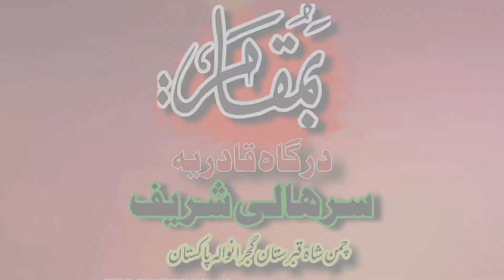Urs Mubarak | 2022 | Darbar Sharif | Most Beautiful Highlights Mehfil Darbar Sarhali Shareef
Urs (from Arabic: عرس 'Urs) or Urus (literal meaning wedding), is the death anniversary of a Sufi saint, usually held at the saint's dargah (shrine or tomb). In most Sufi orders such as Naqshbandiyyah, Suhrawardiyya, Chishtiyya, Qadiriyya, etc. the concept of Urs exists and is celebrated with enthusiasm.
Video info :-
Title : Urs Mubarak | 2022 | Darbar Sharif | Most Beautiful Highlights Mehfil 2022 Darbar Sarhali Shareef

Recording Place : dargah sarhali shareef chaman shah qabristan  Gujranwala Punjab Pakistan

Photography by : Faizan - Big Ben Studio
Edited by : Sahibzada Mian Ayan Bin Asif
Thumbnail design by : Sahibzada Mian Subhan Bin Kashif
Product by : sarhali sharif Video
Label : hazrat mian moula baksh qadri sarhali shareef

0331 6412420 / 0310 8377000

⚫ Support us !
We are constantly working hard on making the "Urs Sarhali Shareef Videos" better and more entertaining for you. We need your constant support to get going. We would love to hear from you. If you have enjoyed video.

About This Annual Function :

28th Urs Mubarak 14 Oct 2022 Sahibzada Mian Manzoor Alam (R.A)

Mehfil E Urs Held at Dargah Sarhali Shareef Chaman Shah Qabristan Gujranwala Pakistan

Organizer : Dr Mubasher Manzoor Alam & Brothers ( Mian Manzoor Alam Family )

Latest Urs Sarhali Shareef Videos,